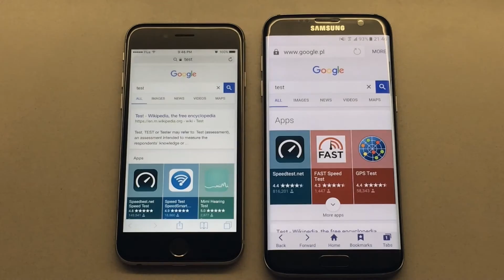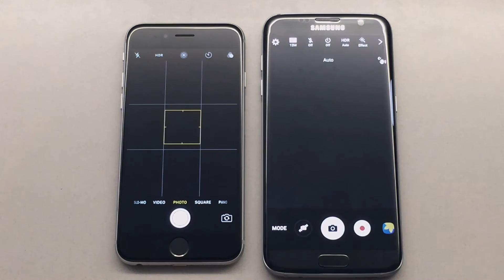iOS 10 vs Android 6 - speed test - iPhone 6S vs Samsung S7 Edge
iOS 10.0.1 vs Android 6.0.1, iPhone 6S vs Samsung S7 Edge, Speed test.